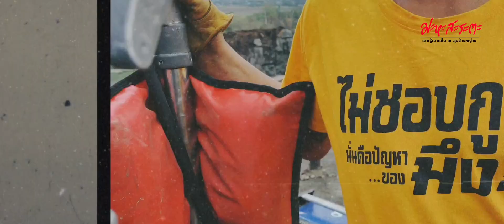แว่นกันแดดมีประโยชน์กว่าที่เห็น ใน มะหะสะระตะ เสาะรู้เสาะเห็น กะลุงช้างหญ่าย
แว่นกันแดดนอกจากใส่แล้วจะเท่  ช่วยป้องกันสายตาจากแสงแดด ยังมีประโยชน์ในอีกหลายๆด้าน  ไปรู้กันเลย